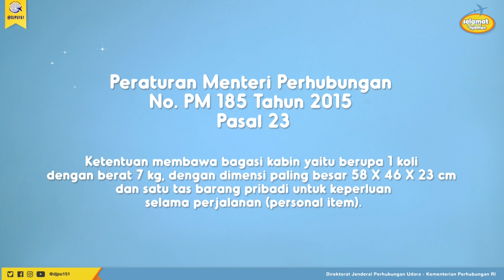Dimensi dan Berat Tas Atau Koper Yang Boleh Dibawa Ke Dalam Kabin Pesawat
Sobat Aviasi, Tidak sedikit dari kita yang kerap terlihat membawa kopernya masuk ke dalam kabin pesawat. Selain lebih ringkas, bisa jadi di dalam koper tersebut terdapat barang yang berharga. Hal ini boleh-boleh saja. Namun, pastikan dulu dimensi dan berat tas atau kopermu telah sesuai dengan ketentuan yang berlaku. Lebih jelasnya, silakan simak video berikut.